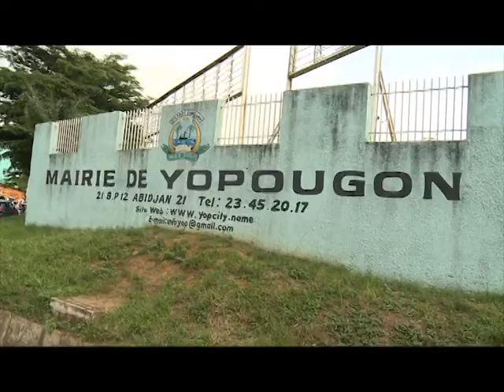Yopougon: Don de véhicules aux agents de la Mairie et au Service des impôts